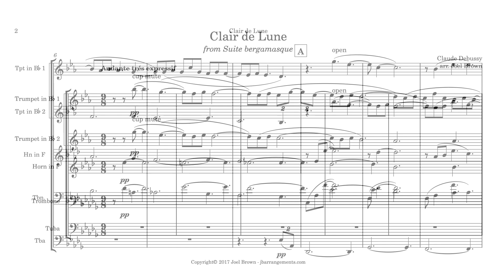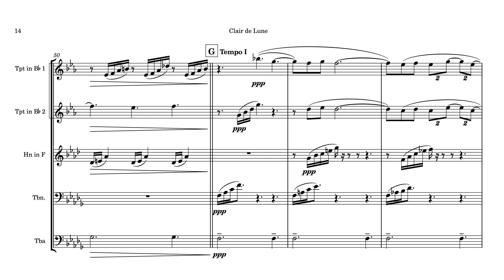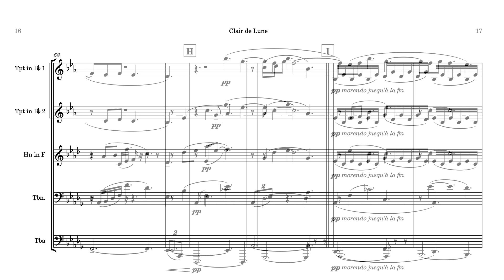Clair de Lune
Clair de lune, from Suite bergamasque, by Claude Debussye
Arranged for Brass Quintet by Joel Brown